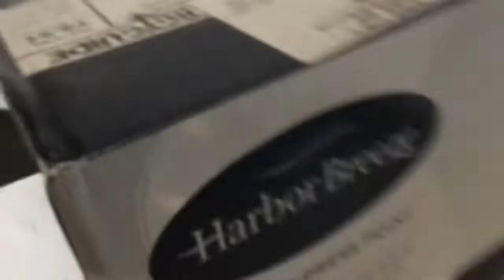NEW FAN: Harbor Breeze Cypress Point 52” Ceiling Fan